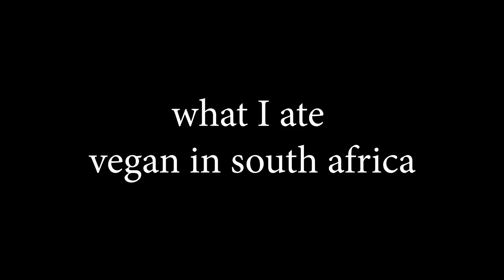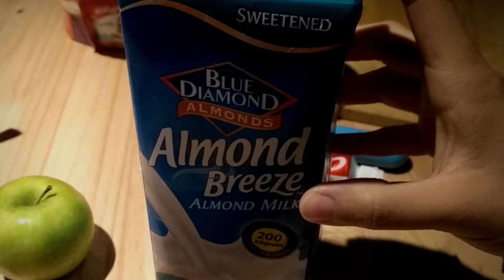Vegan food I ate during my south africa trip!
Hello :) I hope you like my video about the vegan food I ate during my two weeks visit to south africa. I really liked the food, it was cheap and delicious.

Some places I can totally recommend:
- neighbourgoodsmarket - Johannesburg
- market on main - Maboneng
- moyo restaurant - Johannesburg

Do you want to see my travel video?